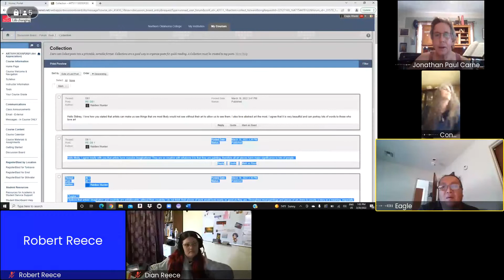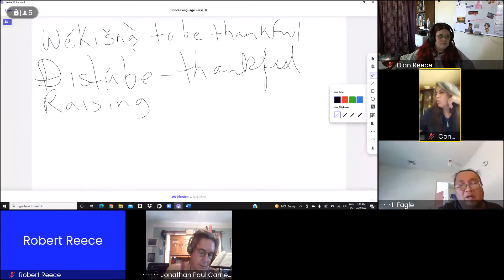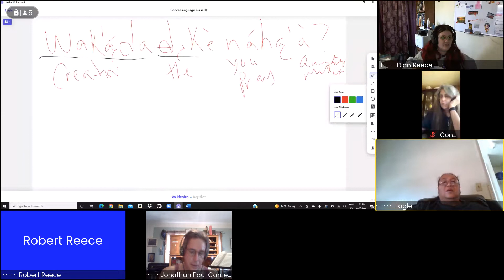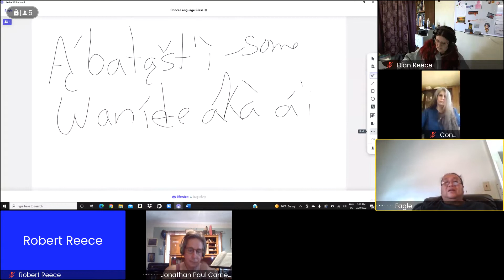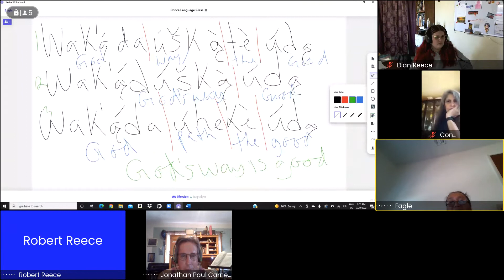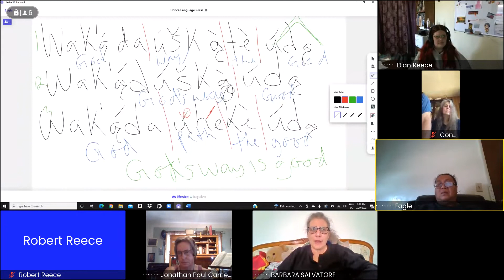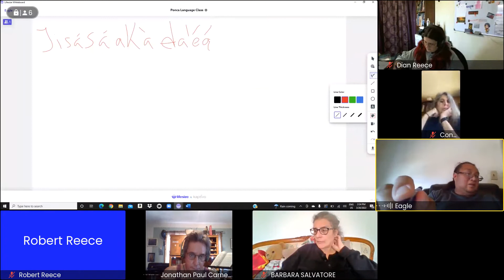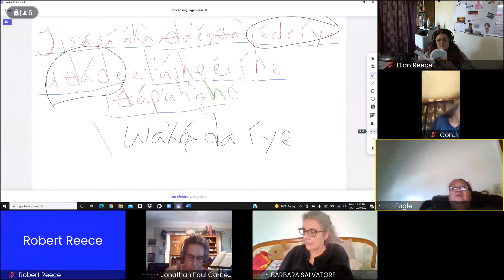Ponca Language Class 18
Ongoing classes to help enrich the Ponca language
Ponca Language Class 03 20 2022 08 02 PM UTC